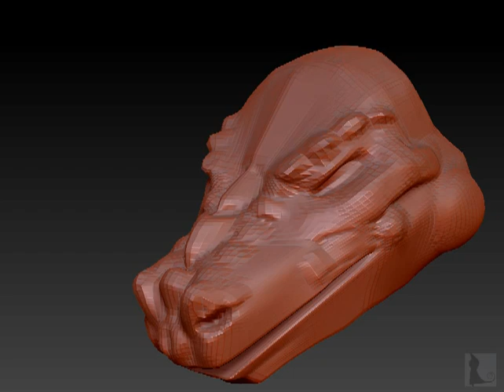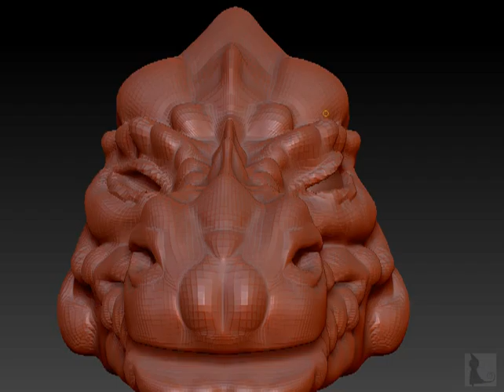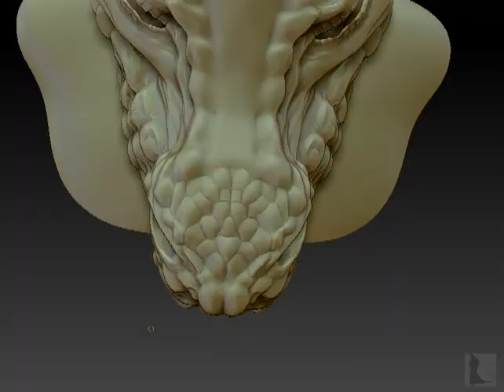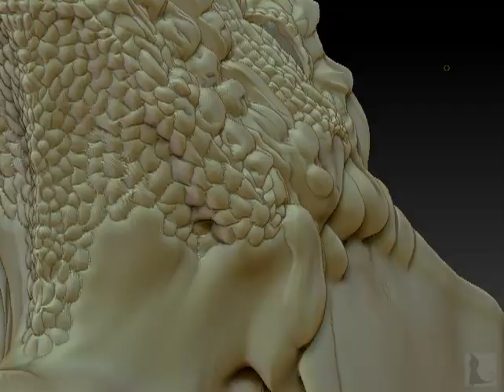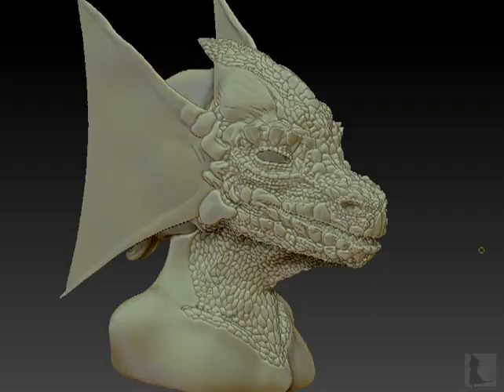3D Lizzan Zbrush Head Bust Making of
Character design based on Jason Canty's character Lizzan. Done in roughly 2 days on and off. Allowing for revisions to the character and better references on the creatures she is based on. to see what his company has on offer and (CGDEN.com) to see more of my current work.
So sit back grab a drink and enjoy.